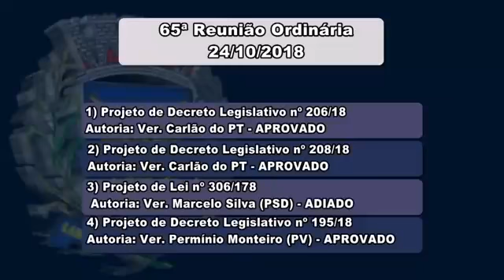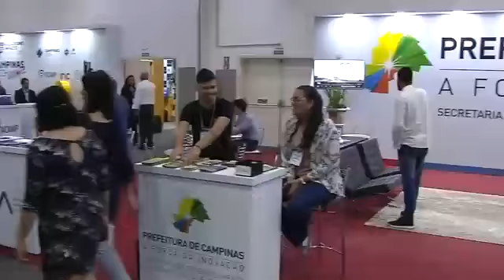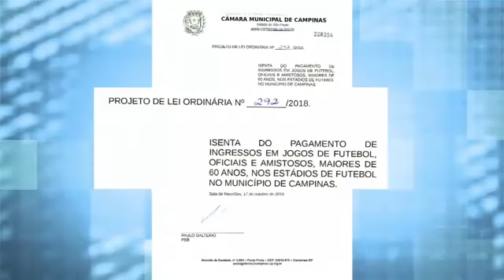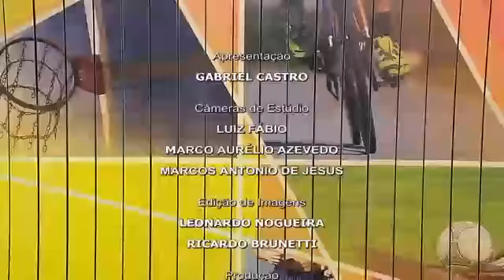Jornal Câmara Notícia 1ª edição 25/10/2018